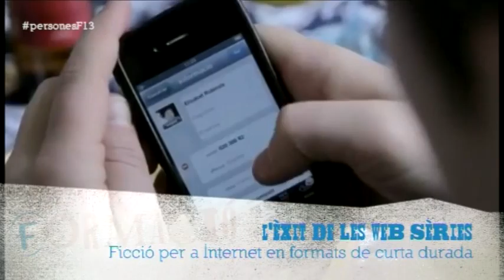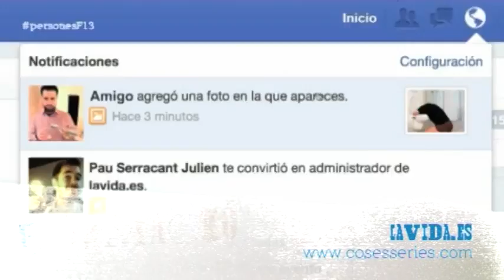L'Eloi Aymerich torna a la Proposta del dia amb les websèries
El director del PersonesF, Eloi Aymerich, torna a la proposta del dia per a explicar-nos què són les websèries i per què estan tenint tant d'èxit.